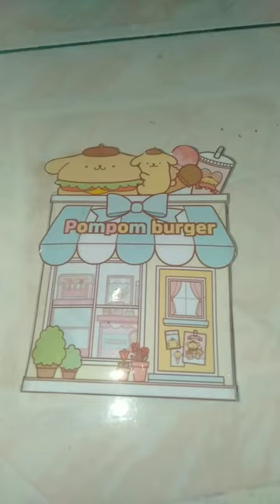DIY Squishybook"Pompom Burger Shop" Part 1